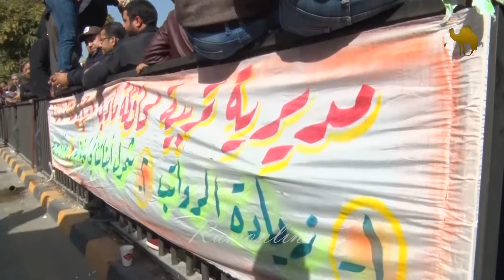اعتصام الفئة الثالثة أمام مجلس النواب